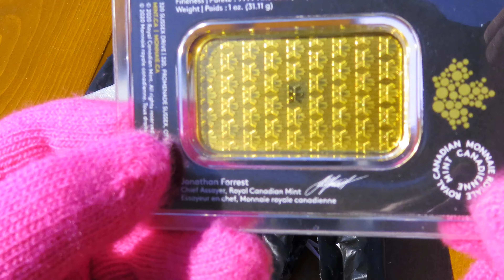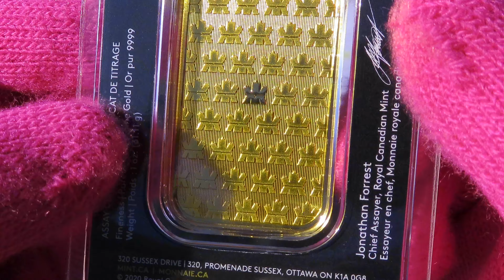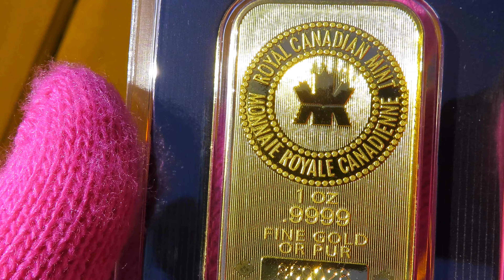GOLD BAR UNBOXING 2020 FROM TD BANK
1 oz. gold bar
(RCM) royal candian mint gold bar
from TD
pure 24k gold